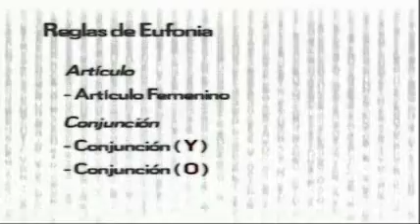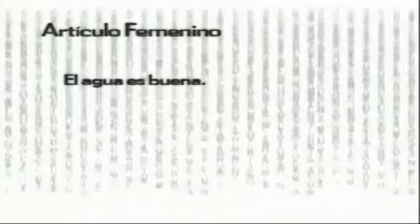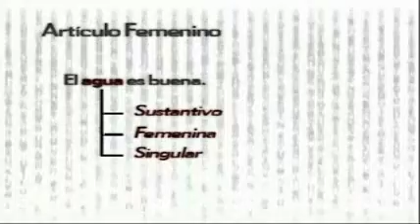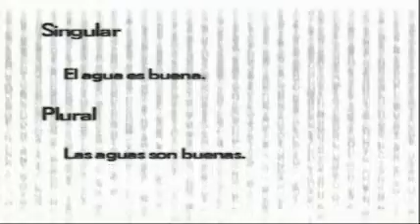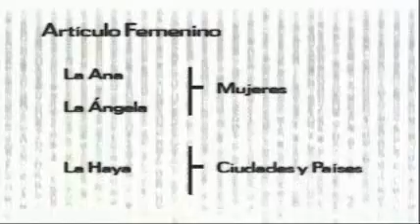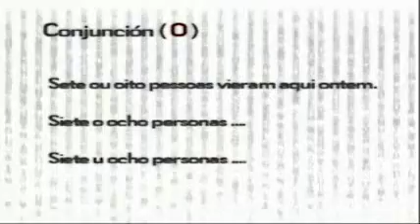Aprenda Falar Espanhol - aula 03